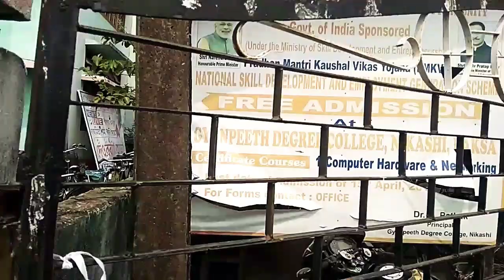Cultural Rally | 26th Annual College Week - 2019 || Gyanpeeth Degree College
Leave your valuable comment on my videos.

जै गेदेमा बर' हारिनि !